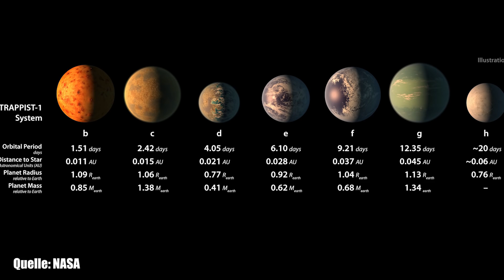Aliensuche: Heute beginnt eine neue Ära! - Clixoom Science & Fiction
Eine neue Phase der Aliensuche startet, wenn der NASA-Satellit TESS ins all geschickt wird.

Quelle:

Clixoom Science & Fiction: Das sind spannende News aus der Wissenschaft über revolutionäre Forschungsergebnisse, spannende Studien und spektakuläre Eindeckungen.